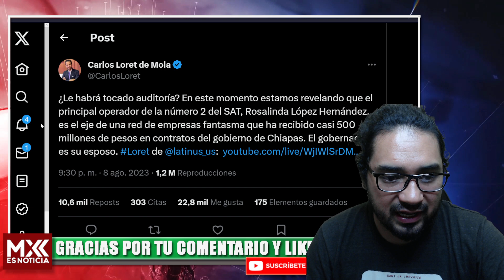EN SU CAROTA! ADÁN AUGUSTO LE PONE BRUTAL ARRASTRADA A LORETITO